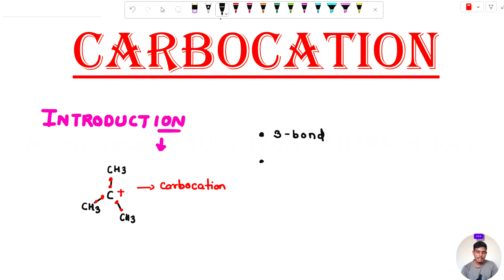Introduction || Carbocation || Organic Reaction || CSIR NET , GATE CHEMISTRY , IIT JAM